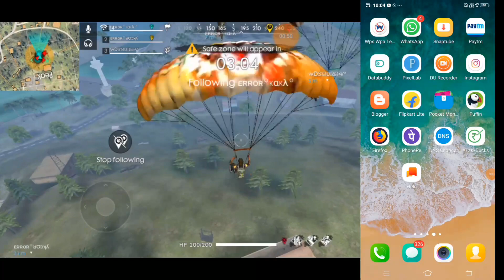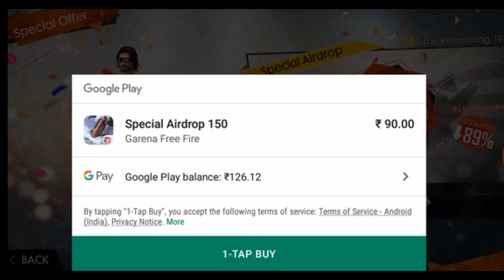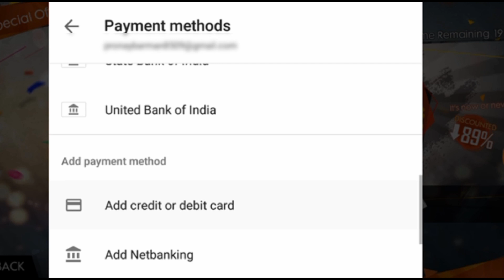How To Special Airdrop In Paytm || Google Redeem Code Buy Airdrop || Rs.10/- Special Airdrop Buy💥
PLAY LIST:-
SPECIAL AIRDROP PURCHASE FIX:-

HOW TO GET SPECIAL AIRDROP:-

HOW TO BUY SPECIAL AIRDROP:-

BUY AMAZON
●Google play gift card(Rs-299/-)

●Gaming controller(Rs-299)

●Cheapest mic (Rs:-99/-)

●Cheapest tripod(Rs-299)

●Cheapest Green screen(Rs-199/-)

●Gaming Headphone(499/-)

●LED Light keyboard (899/-)

●LED Gaming Mouse(799/-)

●6X Camera Lens(299/-)

●Studio Light